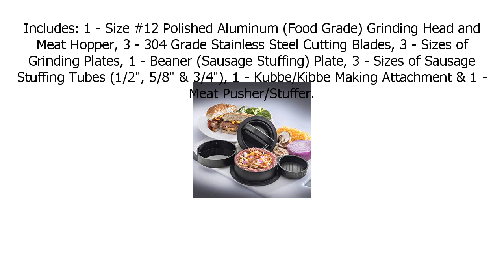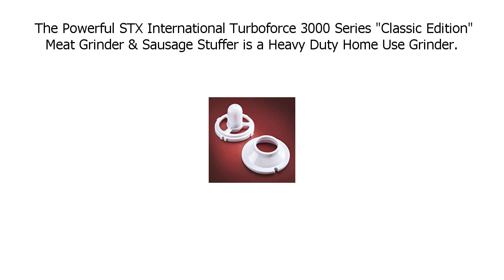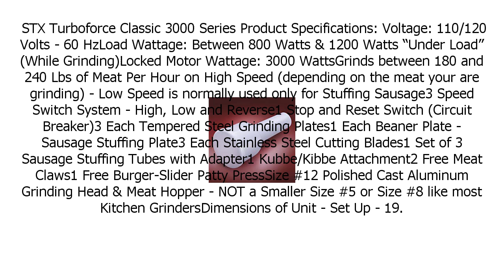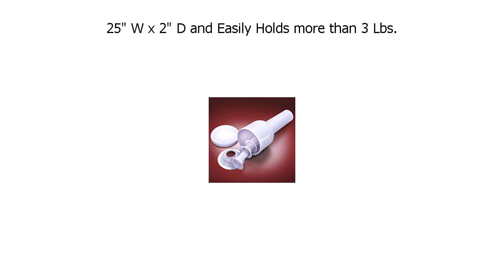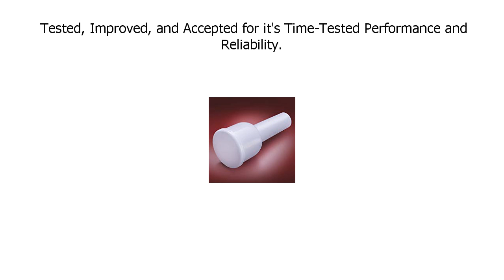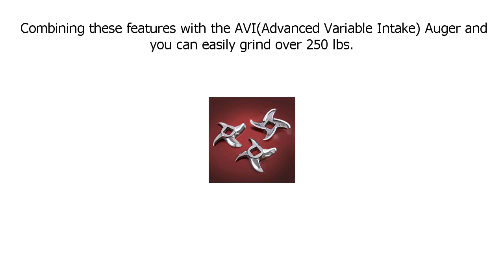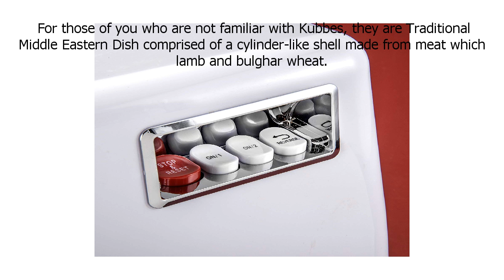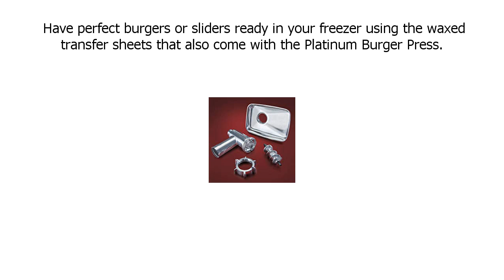Special Discount on The Powerful STX Turboforce Classic 3000 Series Electric Meat Grinder & Sa